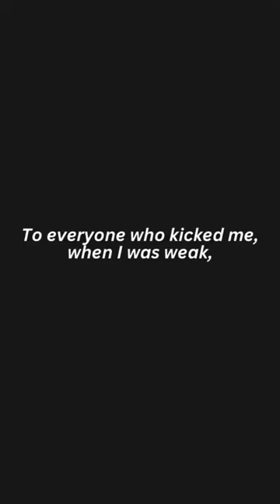I dare you try now